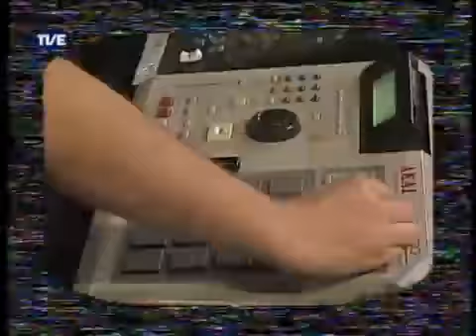Radar | TVE - 14/03/2008